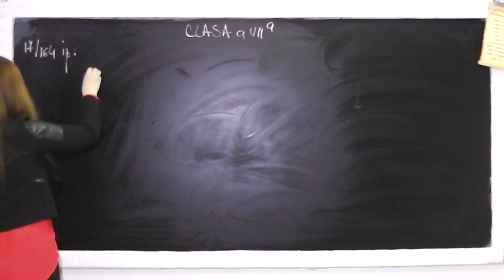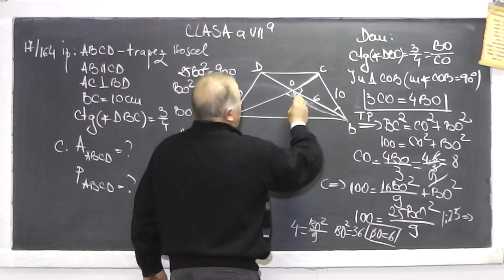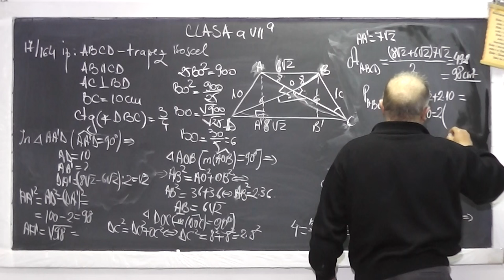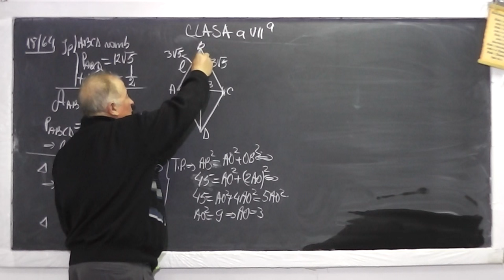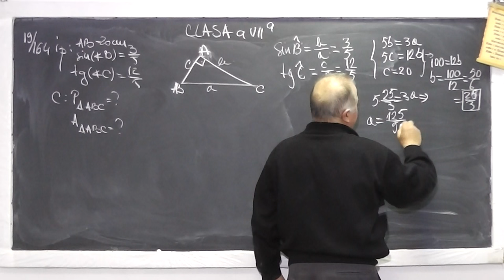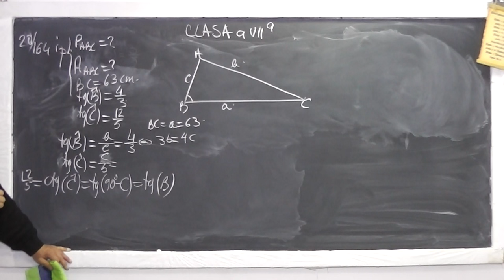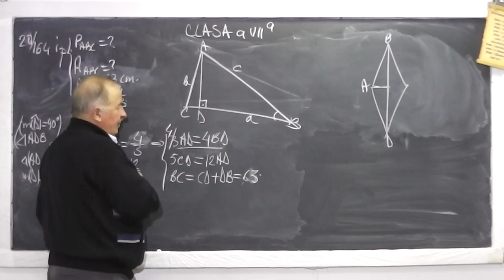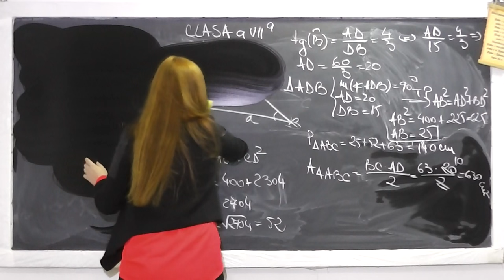1/2 944 Perimetrul si aria trapezului, rombului Fct trigonometrice Th Pitagora generalizata Clasa 7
Aceste lectii sunt sustinute de voi si daca va sunt utile, as aprecia un Like, Share, Comment - In aceasta lectie de matematica pe care o puteti vedea in direct si pe ne ocupam de tema pentru acasa la clasa a VII-a. Din cuprins: Functii trigonometrice, Teorema lui Pitagora, Inaltimii, Catetei, Perimetrul si aria trapezului, rombului, Teorema lui Pitagora generalizata.